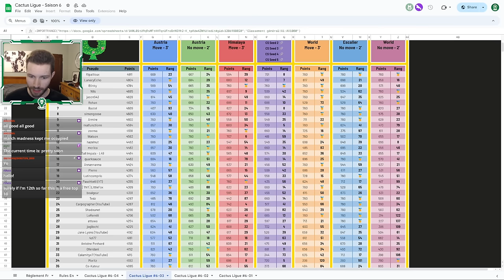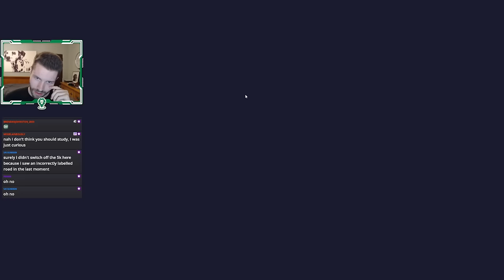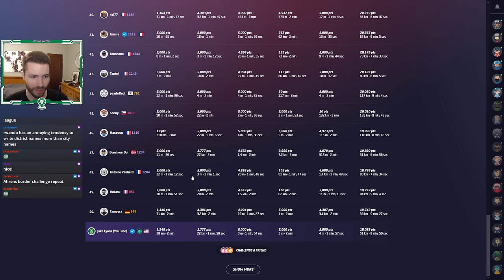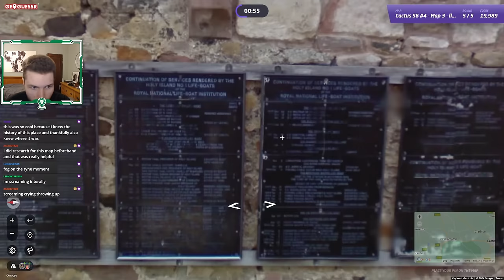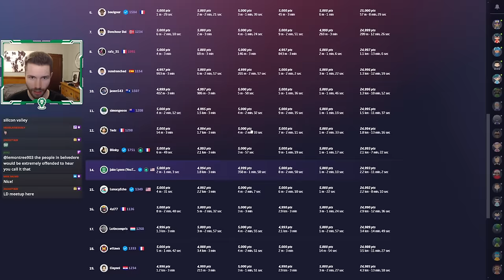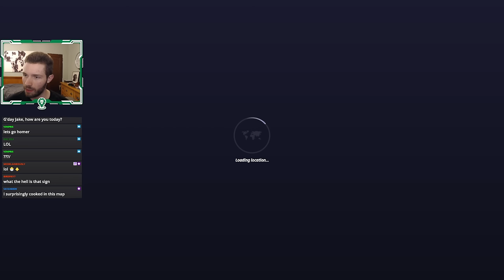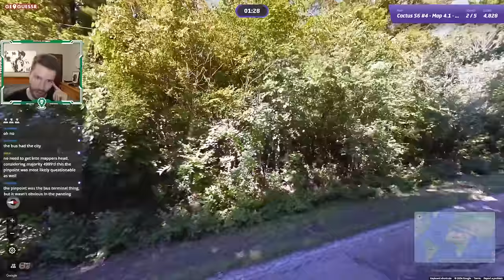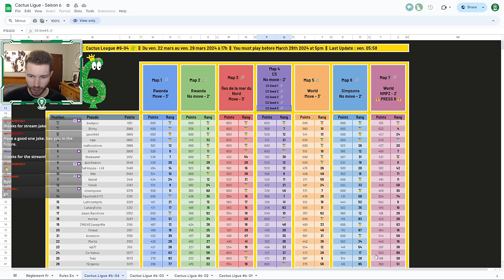Bait everywhere! - Cactus League S6W4 (Rwanda)